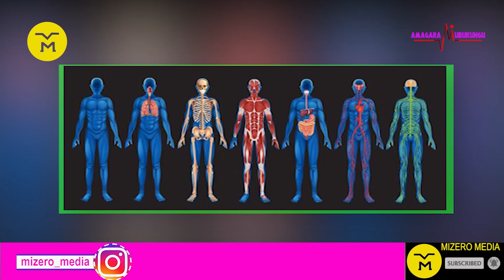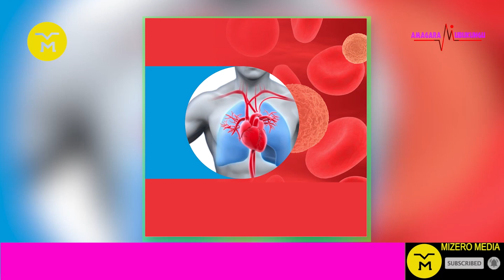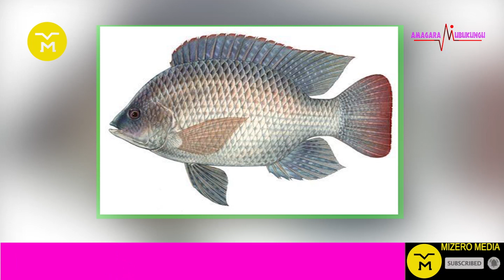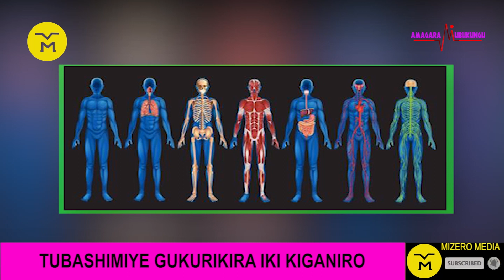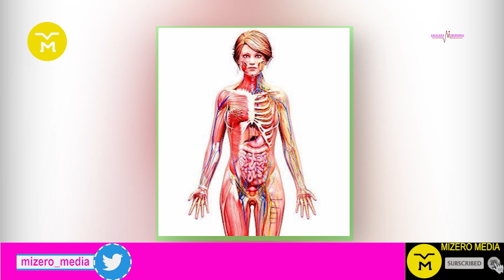00050: INYAMA ZAMATUNGO || IZO MUNYANJA || AKAMARO KAZO KUBUZIMA || UBWOKO BWAZO || ICYO KWITONDERA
We believe,
"Communication is the right path that leads to a better possible solution in the community"
|| We are committed to improve lives using information ||